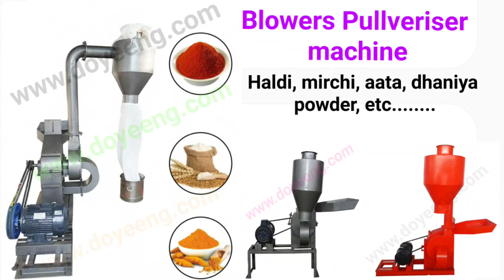flour mill pulverizer spices grinding machine multiple -DOYE ENGINEERING 9595238590